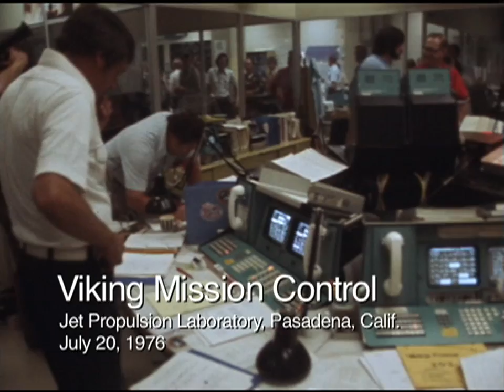Viking, Mars Trailblazer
The history-making Viking 1 mission launched 35 years ago.